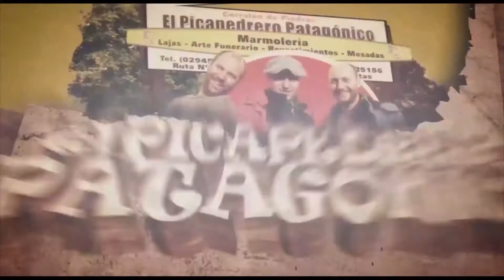Dr. Antonio Mugno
Guardia en las fiestas y prevención hantavirus